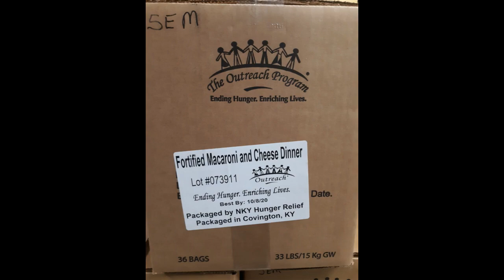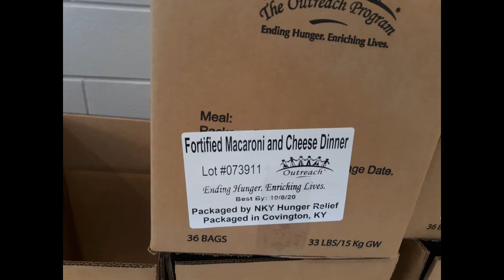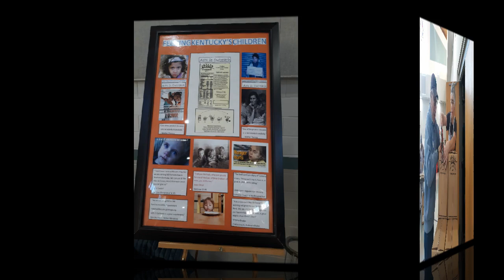Meal Packing Event November 10, 2018